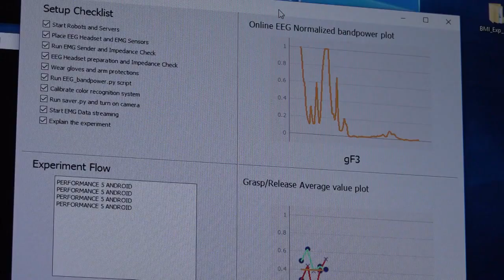Beyinle kontrol edilebilen üçüncü kol yaptılar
Japon bilim insanları, beyin gücüyle kontrol edilebilen yapay 'üçüncü kol' üzerinde deneyler yapıyor. Deneyden sonra, insanın aynı anda üç kolu kontrol edebildiği ispatlandı.